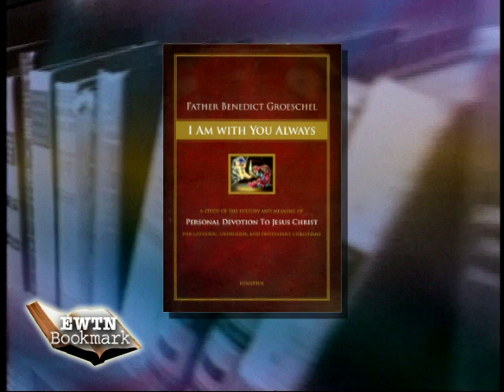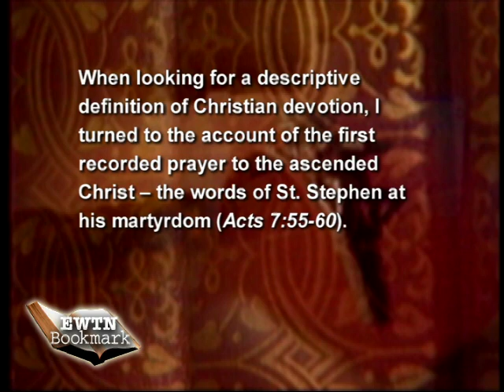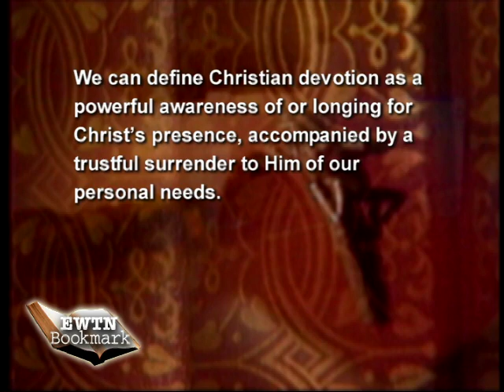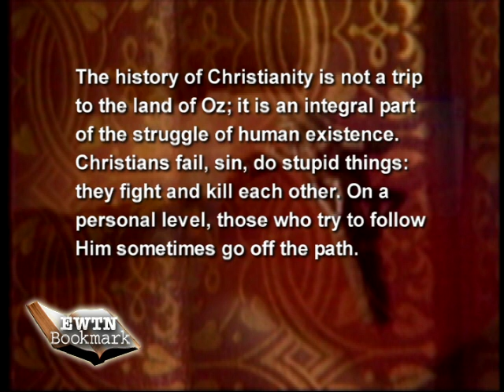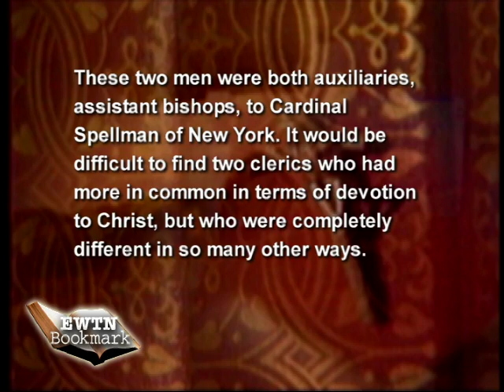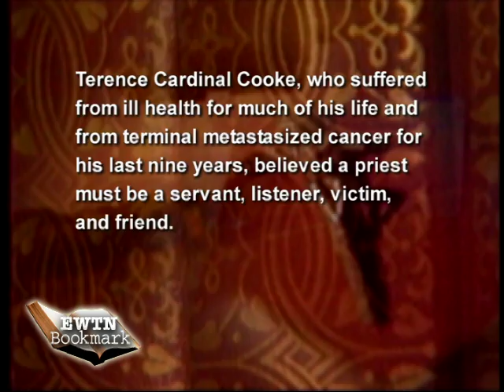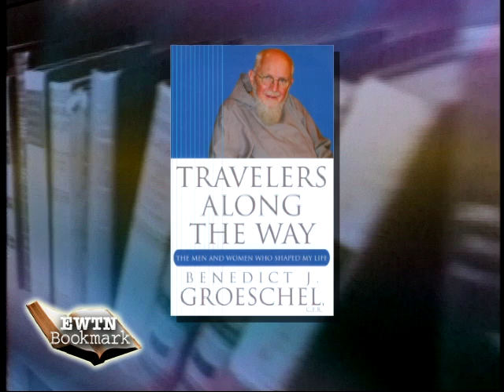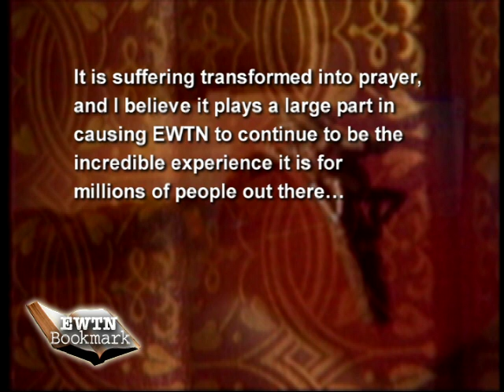EWTN Bookmark - I am with you Always - Doug Keck with Fr. Benedict Groeschel - 07-31-2011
EWTN Global Catholic Television Network: EWTN Bookmark - Doug Keck - Fr. Benedict Groeschel - I am with you Always: a Study of the History and Meaning of Personal Devotion to Jesus Christ for Catholic, Orthodox and Protestant Christians